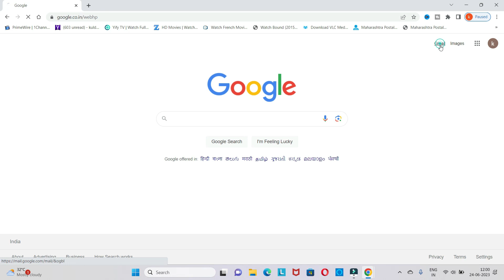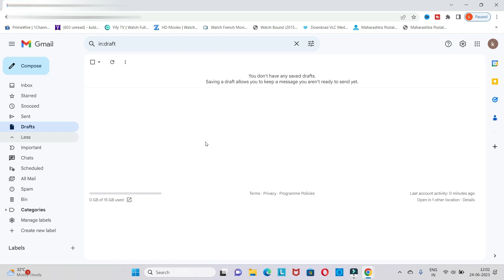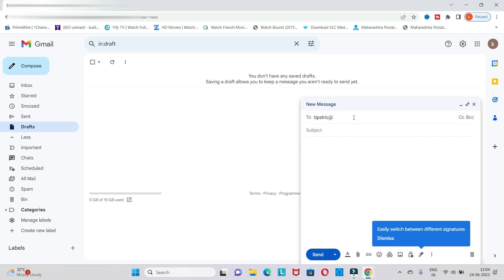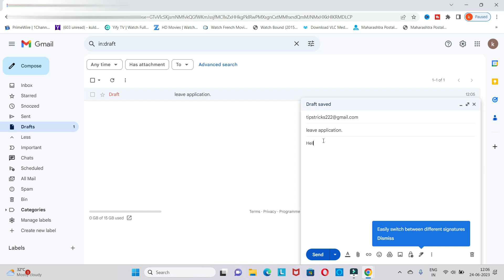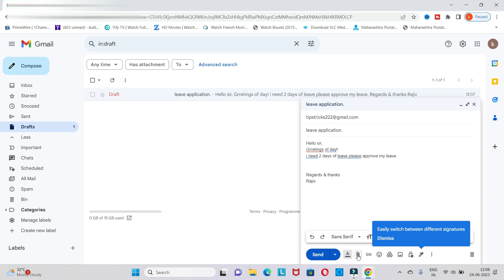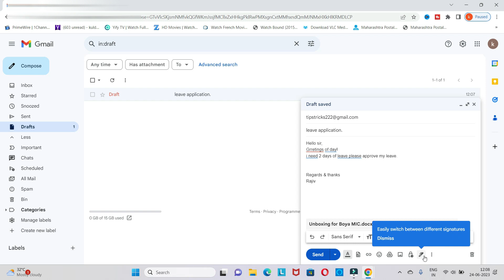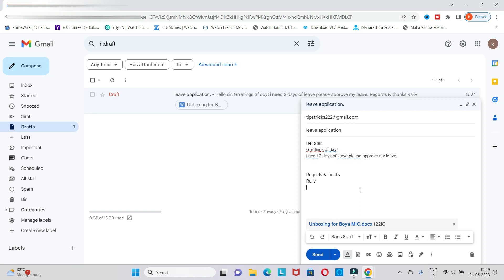Laptop Se Email Kaise Bheje | How To Send Mail From Laptop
Best YouTube Studio Set up
Best Ring Light

Best Studio Bulb